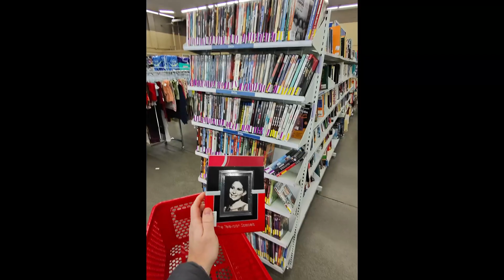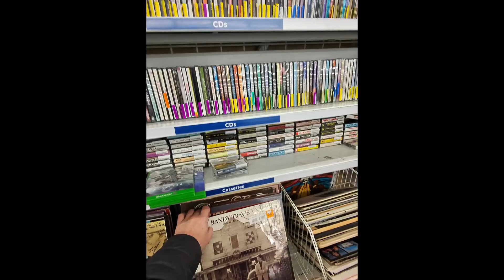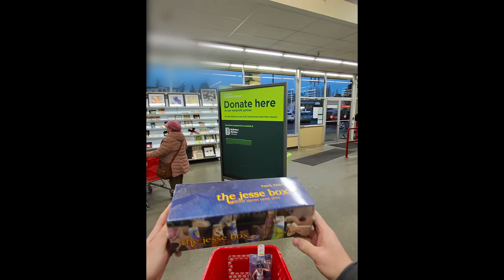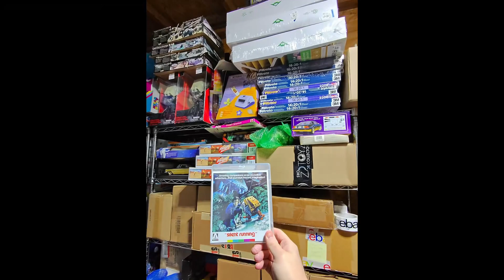I found a rack full of SPECIAL EDITION BARBIE - and I BOUGHT THEM ALL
Thrifting & what sold vlog for 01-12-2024. Grinding eBay to $100k. Come along for the journey.